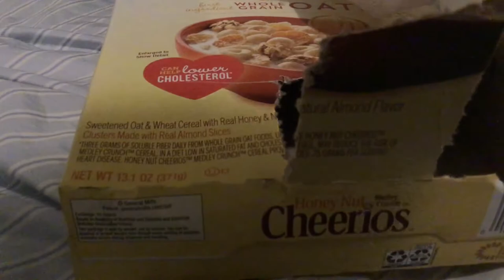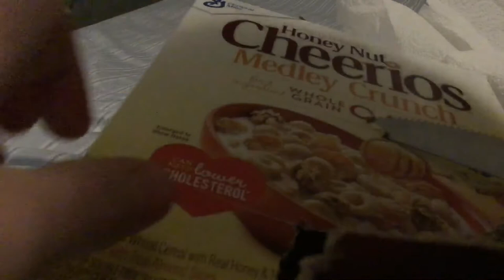The Cheerio Box Is Pregnant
The Mother Gets Torn Apart.